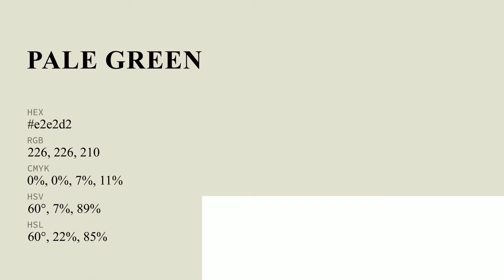Pale Green Tea color e2e2d2 hex color - Green color - Cool color e2e2d2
What color is Pale Green Tea ? e2e2d2 hex color - Green color - Cool color e2e2d2

Hex e2e2d2 Color Code is also known as Pale Green Tea color.